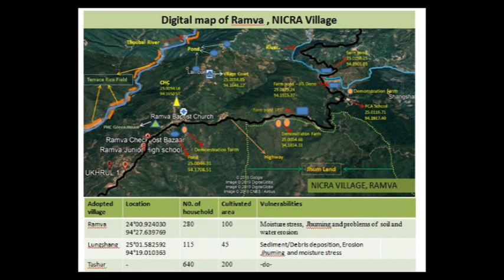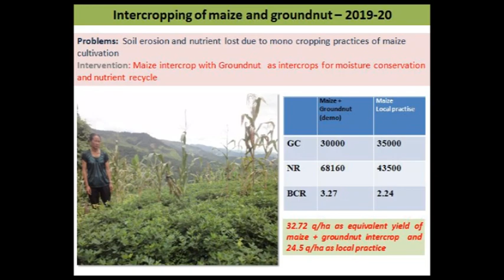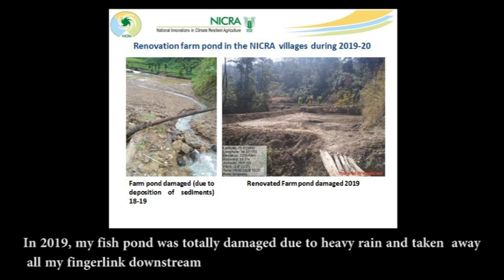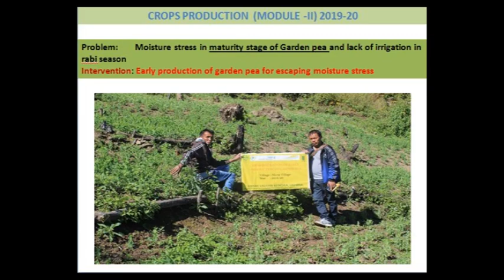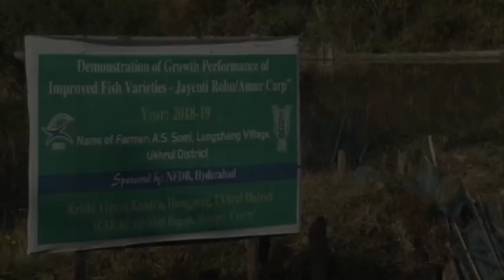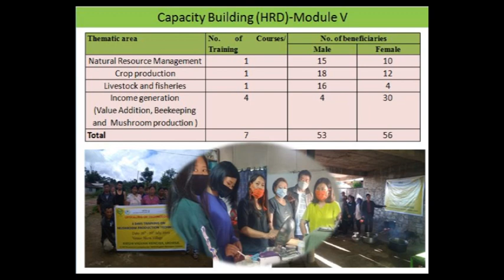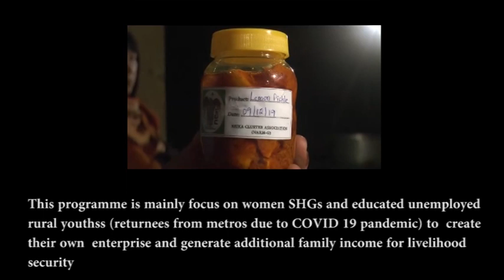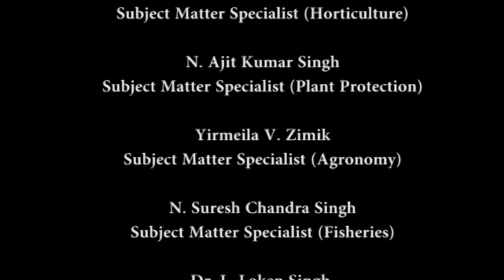NATIONAL INNOVATIONS FOR CLIMATE RESILIENT AGRICULTURE (NICRA) Documentary